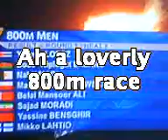olympics news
all olympic news